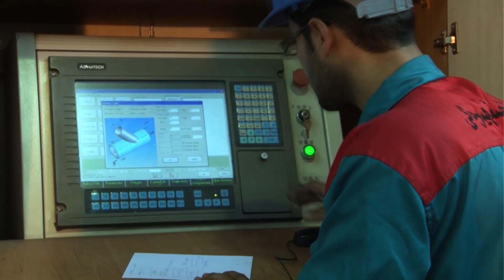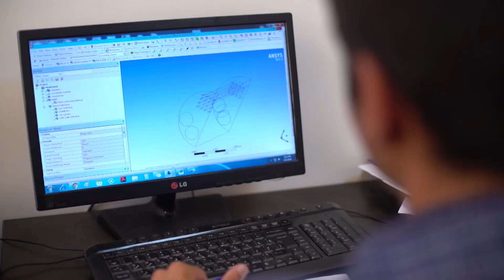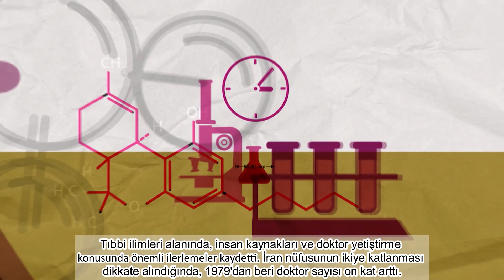İslam devriminin başarıları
رایزنی فرهنگی سفارت ج.ا.ایران- آنکارا